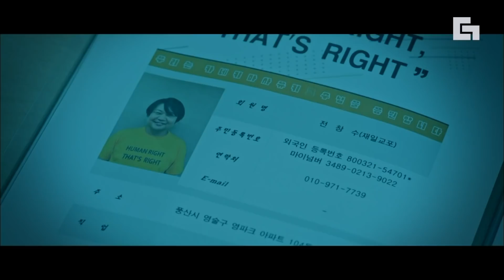[보이스3] EP13-01 코드 제로🚨 112 센터 긴급 전화의 신고자가 유승목?? 치밀한 계획 후 나 계장을 납치한 용의자│디글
OCN [보이스3] : 범죄 현장의 골든타임을 사수하는 112 신고센터 대원들의 치열한 기록을 그린 소리 추격 스릴러 드라마